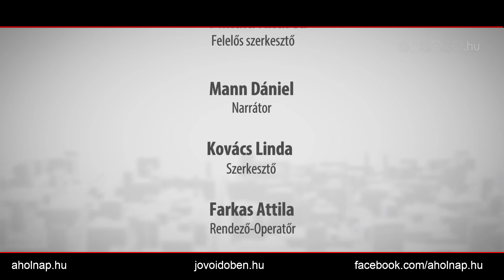Mi kerül az asztalra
Chipsen csokin és hamburgeren felnövő fiatalok, akik sportolás és testmozgás helyett a számítógép előtt ülnek. Az elmúlt évtizedekben ugásszerűen megnőtt az elhízott gyerekek aránya. Magyarországon minden nyolcadik iskolás túlsúlyosnak és minden negyvenedik elhízottnak számít a saját korosztályában. A túlsúlyos, egészségtelenül táplálkozó gyerekekből nagyobb eséllyel lesznek elhízott felnőttek. Meg lehet állítani ezt a folyamatot? Meg lehet tanítani a gyerekeket egészségesen táplálkozni?
Egy óvodás, iskolás korú gyermek a hétköznapokban általában csak este eszik otthon a családja körében, háromszor pedig a közétkeztetés keretein belül. Egyáltalán nem mindegy, mennyire egészségesek ezek az ételek.Az új közétkeztetési rendelet a túlzott só, cukor és zsírfogyasztás visszaszorítását tűzte ki célul. Az ételeknek változatosnak is kell lenniük, egy hónapban kétszer ugyan azt az ebédet nem kaphatják a gyerekek és többször kell friss zöldséget, gyümölcsöt és tejterméket kínálni.
A magyar lakosság egészségügyi állapota az egyik legrosszabb Európában. Az ajánlott só mennyiség háromszorosát fogyasztjuk, ez azt jelenti, hogy évente körülbelül hat kiló sót eszünk. A tizenévesek körében is egyre gyakoribbak a korábban csak felnőttekre jellemző betegségek, mint magas vérnyomás és cukorbetegség. A gyerekek a főétkezések helyett inkább nassolnak és keveset mozognak.
A gyerekkori elhízás nem egyszerűen esztétikai probléma. A túlsúly miatt már fiatalon kialakulhatnak olyan folyamatok, amelyek felnőtt korban krónikus szív és érrendszeri betegségekhez valamint cukorbetegséghez vezethetnek. A közétkeztetés reformja az első lépés lehet az egészségesebb életmód irányába. A helyes táplálkozás kialakításában azonban a szülőkre is nagy feladat hárul.